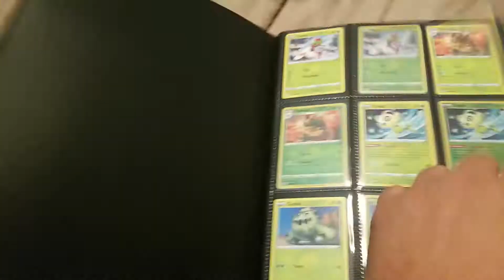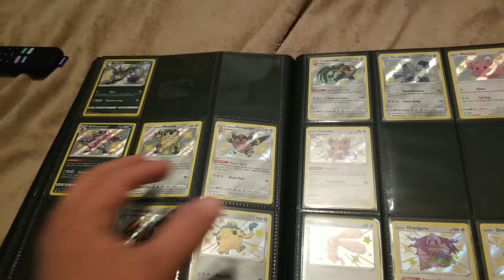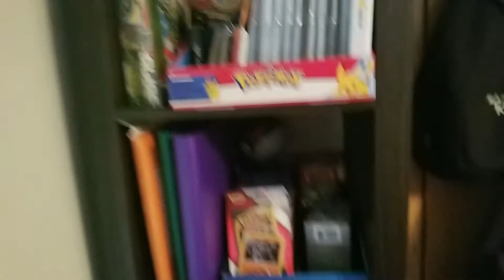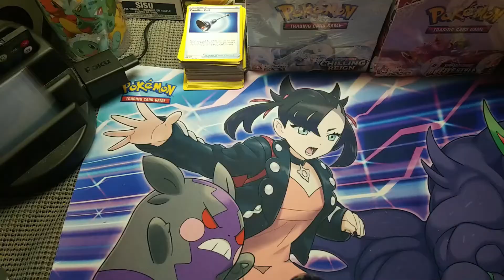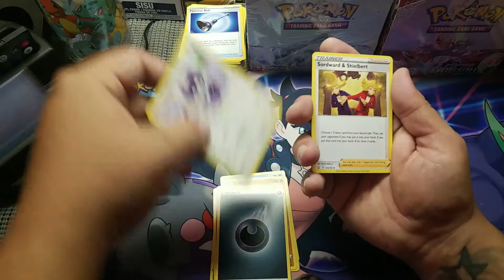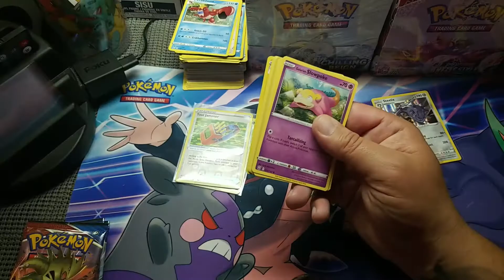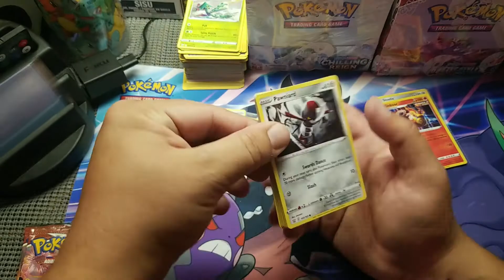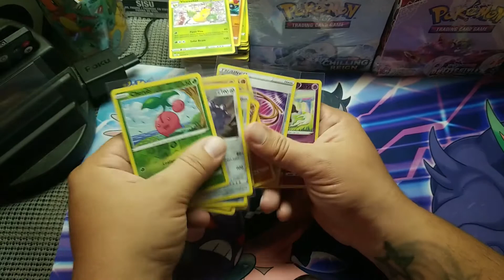Battle styles opening! Please watch this again!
Sorry the first video got copyrighted so i had to upload it again with different audio. my fault i chose a different some and did not realize it would do that.
Please Watch this instead of the last one and can i get the same comments and likes as before.